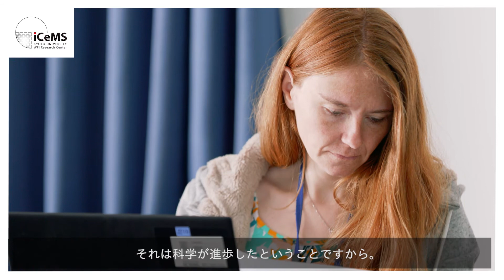iCeMSリーダーインタビュー | 北川進特別教授（2/4）Q2 研究をすすめる上での喜びはなんですか？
アイセムスには材料科学と細胞生物学に焦点をあて、細胞を理解し制御するための物質を創り出すことと生命現象にヒントを得た新しい材料を生み出すことをめざし、さまざまな専門分野や強みをもった研究者が集まっています。アイセムス リーダーインタビューは、アイセムスの個性あふれる研究者がそれぞれの研究テーマ、研究に対する視点などを熱く語るインタビュー映像企画です。主任研究者が下記の4つの質問について答えます。

質問内容
１.　あなたの研究について教えてください
２.　研究をすすめる上での喜びはなんですか？
３.　研究の上での強みはどこにありますか？
４.　どんな人たちと一緒に研究したいですか？